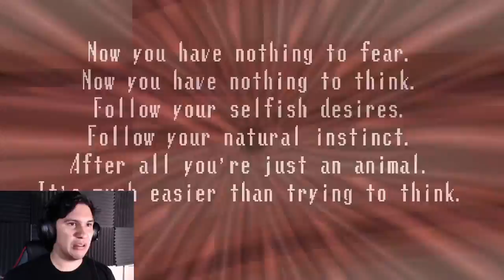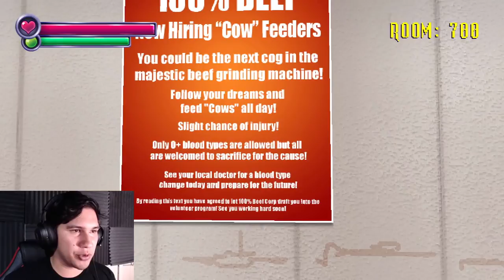GUESS I'LL JUST DIE! ► Spooky's Jumpscare Mansion (Part 6)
WELP! Time for spoopy puppets, and hungry aliens!